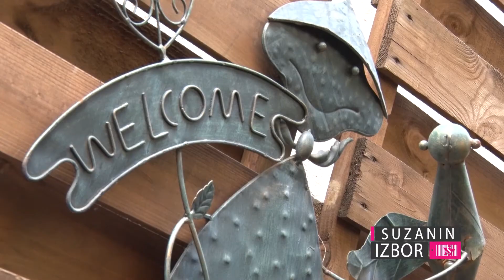Suzanin izbor S02E45 - Zoran Radojković Pile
TV voditelj, humorista i novinar, najpoznatiji kao voditelj čuvene TV emisije „Pile telešop”, Zoran Radojković Pile je "Suzanin izbor".